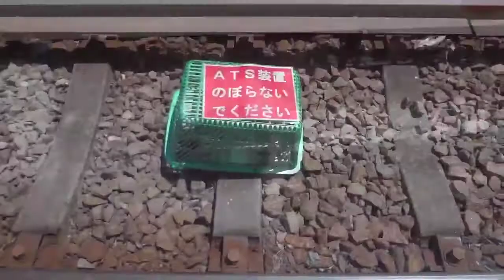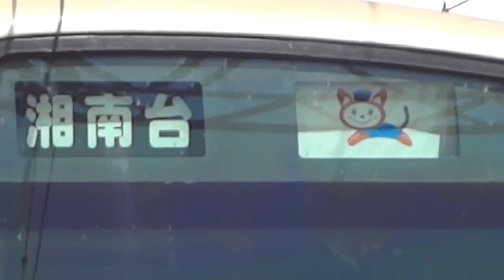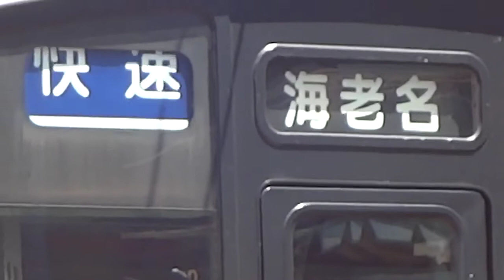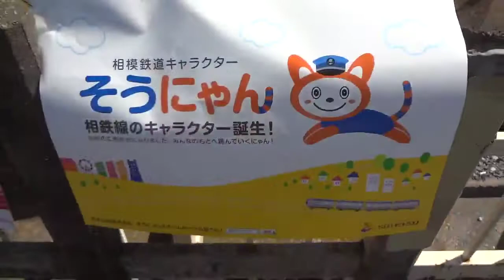相模鉄道 さよなら赤帯旧塗装 車両撮影会 in 相模大塚 Sotetsu Line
相模鉄道 相模大塚駅にて開催された「さよなら赤帯旧塗装 車両撮影会 in 相模大塚」の様子です。
7000系、新7000系、8000系、9000系車両の展示撮影会。
8000系および9000系の前面種別表示部分に「そうにゃん」のイラストが表示されました。
会場では展示とは別に相模鉄道キャラクター「そうにゃん」撮影会も行われていました。